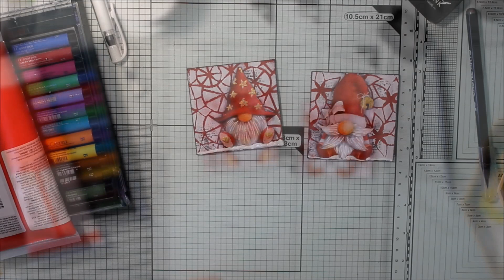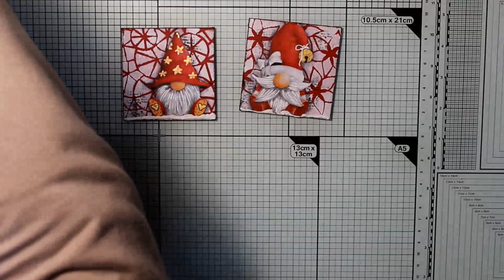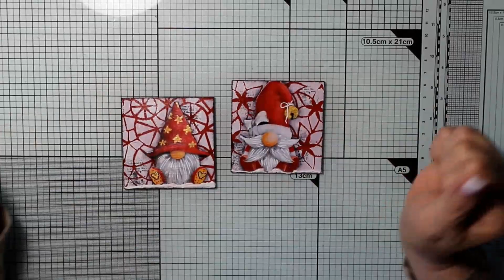InkBox Card #9 et #10 - Thème Noël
2 petites InkBox card , réalisés pour un envoi pour Noël sur le forum le Potager créatif.